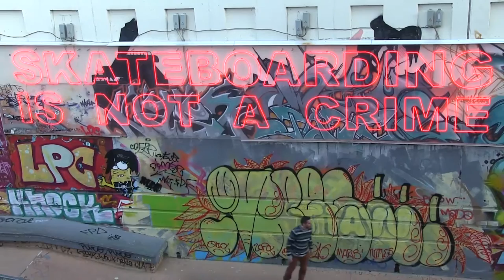LE STREET ART À MARSEILLE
VIDÉO de communication sur le STREET ART made in MARSEILLE réalisée par trois étudiants passionnés.